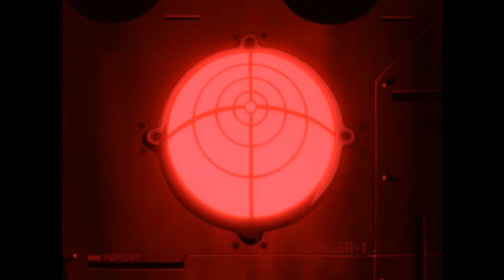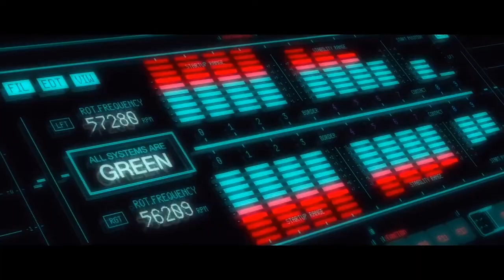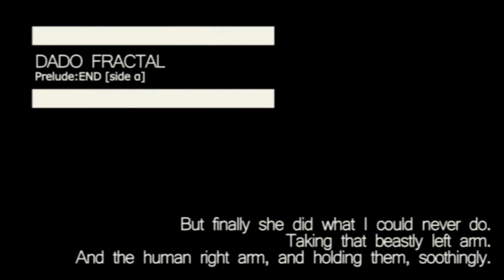Dado Fractal - 009 - Kachou Ouji: Hard Rock Save the Space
Dado Fractal es el podcast que te propone bajarte del tren del hype para repasar esos animes de los que ya nadie habla. Hoy les traemos Kacho Ouji, una serie que rockea en la atmosfera, se remonta a la estratosfera y de ahi a cualquier parte de la galaxia. Esperamos que lo disfruten!

En el próximo episodio: SORPRESA~!

0:00 Opening
1:25 Lado α
12:50 Lado β
1:12:47 Coda
2:00:23 Ending